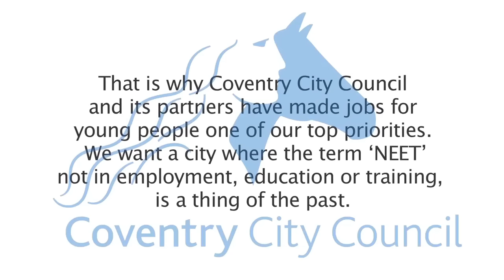Coventry City Council employment information for young people